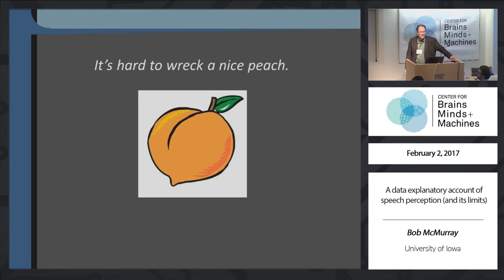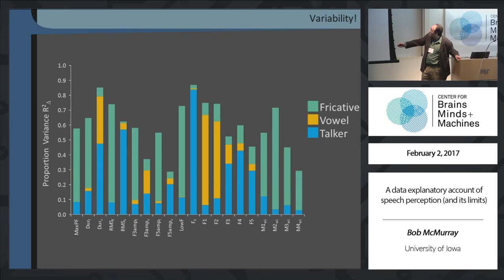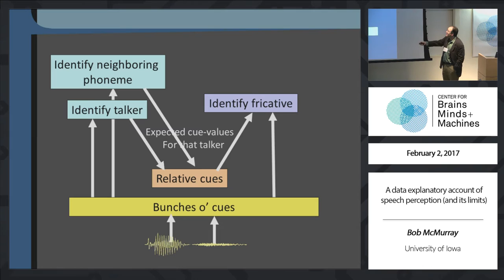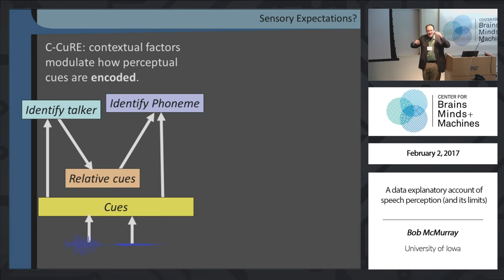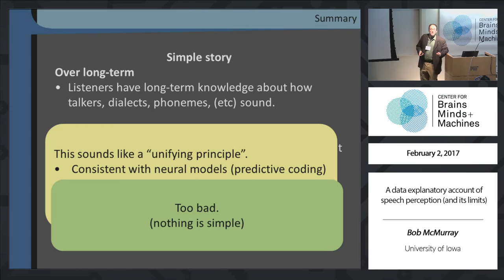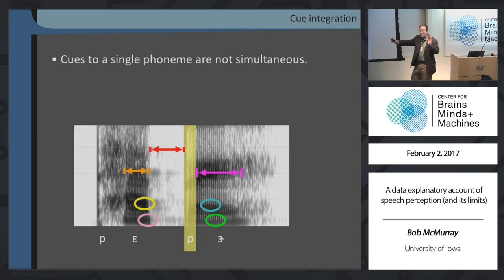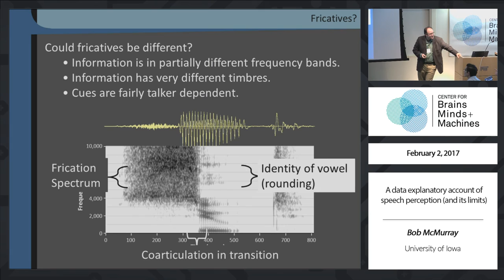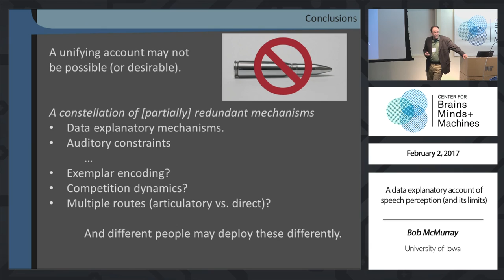A data explanatory account of speech perception (and its limits)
Bob McMurray, U. Iowa

Abstract: One of the most challenging aspects of speech perception is the rampant variability in the signal. One consequence of this variability is that purely bottom up approaches to categorizing phonemes have not consistently been successful. Top down accounts--analogous to predictive coding in vision--may offer more leverage.  Drawing on phonetic analyses, computational models and behavioral experiments I suggest that if listeners recode incoming acoustic information relative to expectations, this variability can largely be explained away, allowing for much more robust categorization.  Predicts of this account are tested with ERP studies and studies of anticipatory processing.  But, this account may also have limits.  Eye-tracking studies on the timecourse of cue integration, and behavioral studies of categorization suggest phenomena that do not fall neatly under this rubric.